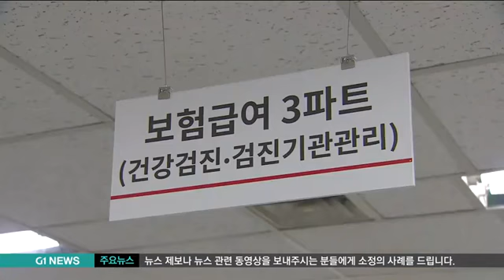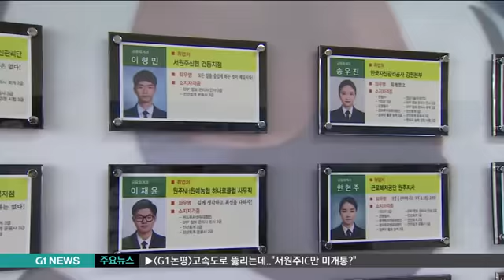원주 금융회계고, '맞춤형 인재 키운다'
원주의 한 특성화고 졸업반 학생들은 절반이 졸업도 하기 전에 공기업과 금융권 등에 취업해 눈길을 끌고 있습니다.